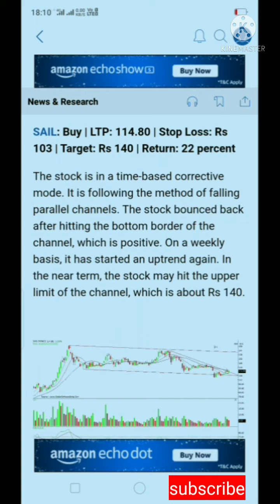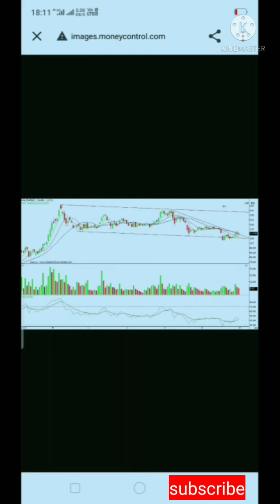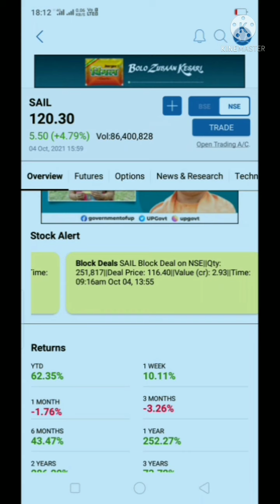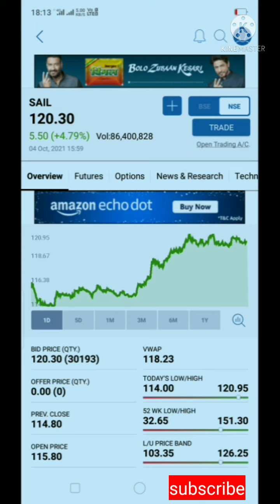SAIL SHARE LATEST NEWS | TARGETTomorrow200₹ With Brokerage | Back Back Block Deal डिसइनवेस्टमेंटNEWS